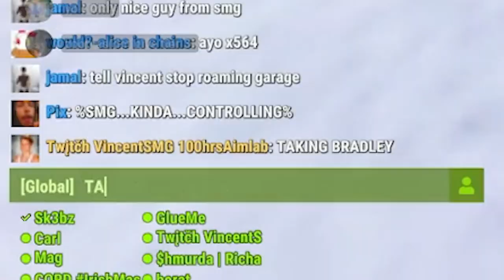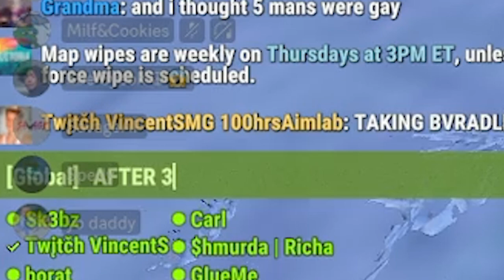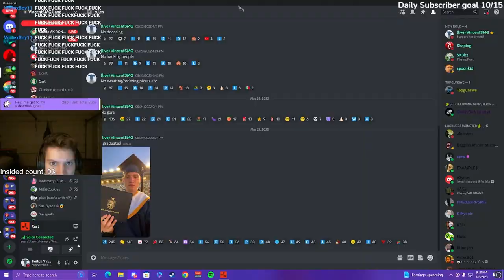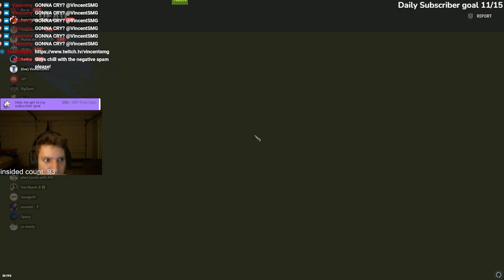How I BEAT Rustoria Main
This is me and SMG clan playing rust on Rustoria Us Main we play this server every wipe and we are in my discord every day because we are the most active rust team in the game we play every day of the week and we never give up. SMG clan and I love to roam raid and pvp on rust btw.

This is my discord ! almost 5000 members!